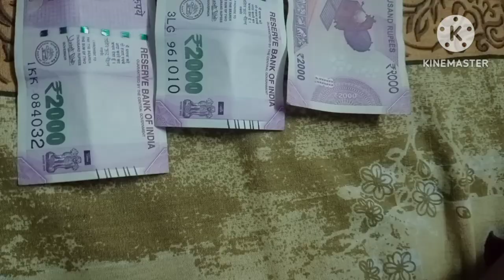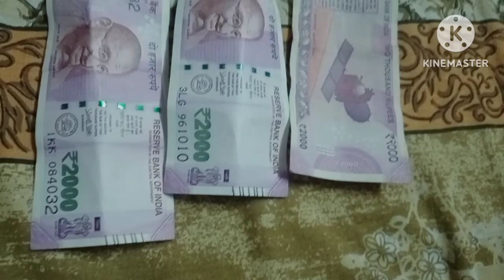বাড়িতে সবাই খুব চিন্তা করছে আমি ঠিক মতো খেতে পারছি না